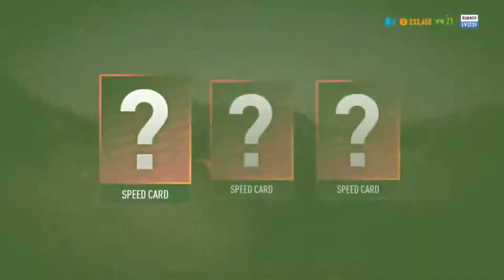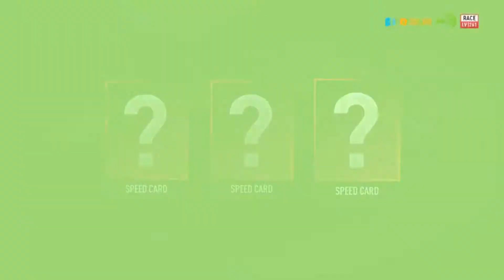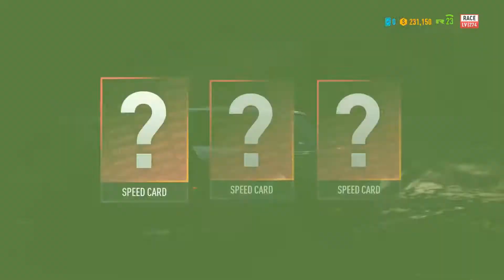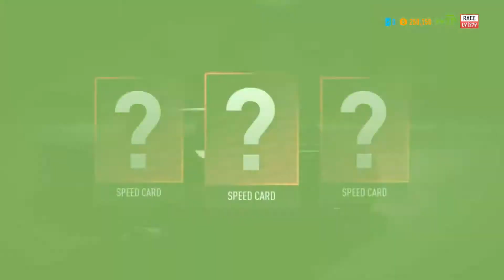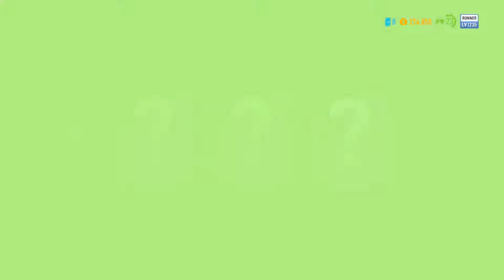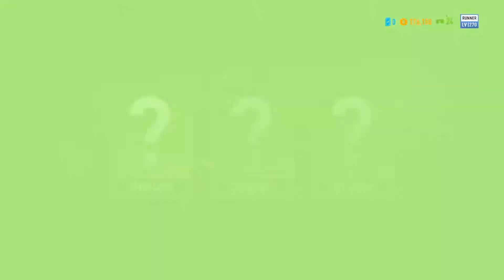NFS PAYBACK Gameplay walkthrough #9 | NFS PAYBACK Stream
GPU: GeForce GTX 1050 Ti
CPU: AMD Ryzen 5 2600 Six-Core Processor
Memory: 8 GB RAM
Current resolution: 1366 x 768, 60Hz